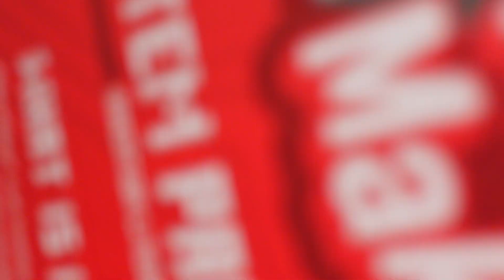Hudson Valley Regional Recap 2024 | Steel Hawks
Between March 20-23, the Steel Hawks attended Hudson Valley Regional. Even though many challenges, the Steel Hawks pushed through and finished third overall. The Steel Hawks made countless memories that they will remember forever.

BAE Systems, Magellan Aerospace, Grainger, Queens College, LMT Onsrud, Github, THHS Alumni Association, THHS PTA, Consolidated Edison, The MU Family, Professional Steel Supply Co, Bloomberg, NASA, Formosa System, Ber Yuh Yang M.D., East End Screen Printing.

CREDITS:
Katie. C - Editor
Steel Hawks Media Team - Videographer

The Steel Hawks, also known as Team 2601 is Townsend Harris High School's FIRST Robotics team. Located in Flushing, NY, the Steel Hawks compete annually in the FIRST Robotics Competition (FRC) after spending weeks designing, building, and programming a robot to compete and perform assigned tasks in the form of a game. Before and during those weeks, our team works to raise funds, gain business partners and sponsors, and turn a team into a brand.

As a part of our efforts, we strive to inspire our peers to be leaders in the fields of science and technology as well as to show our community the importance of these subjects in advancing toward the future. In addition, every team member seeks to display "Gracious Professionalism" and "Coopertition" in whatever we do. But most importantly, the Steel Hawks never forget to have fun!